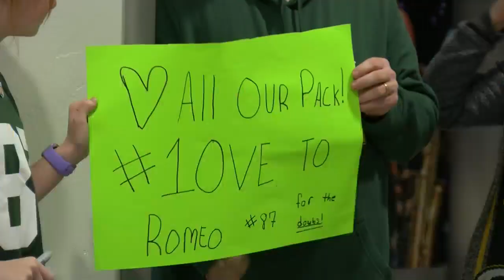Dozens gather to wish Packers good luck before they head to Cali